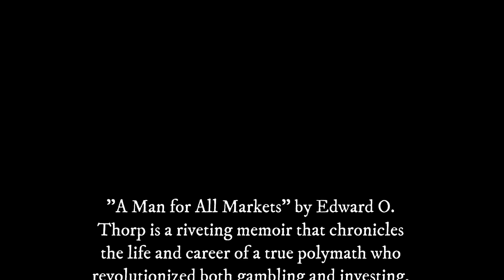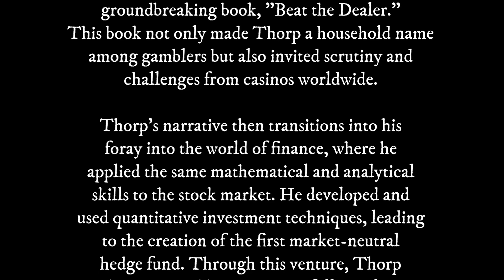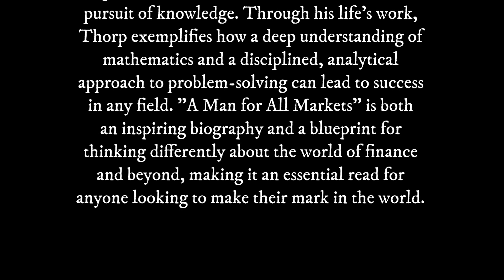A Man for All Markets: A 3 Minute Summary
Welcome to Snap Summaries, where we provide concise book summaries for busy individuals seeking personal growth and productivity hacks! In this video, we'll be sharing a quick and engaging 3-minute summary of the inspiring book "A Man for All Markets" by Edward O. Thorp. If you're fascinated by the intersection of gambling, investing, and mathematical genius, this summary is tailor-made for you!

📘 Book Summary:
"A Man for All Markets" is an extraordinary journey through the life of Edward O. Thorp, a man whose intellect and strategies outsmarted both Las Vegas casinos and Wall Street. From his humble beginnings to becoming a revered figure in the financial world, Thorp's memoir is a testament to the power of analytical thinking and ethical investing. Discover how he invented card counting, turned the blackjack world upside down, and later applied his mathematical prowess to conquer the stock market, laying the groundwork for quantitative finance.

✅ Key Takeaways:
1️⃣ Understand the principles behind successful card counting and how Thorp applied these to gambling.
2️⃣ Learn about Thorp's transition from gambling to investing, introducing quantitative techniques to the financial world.
3️⃣ Gain insights into risk management, personal discipline, and ethical investing.
4️⃣ Explore the importance of continuous learning and innovation in achieving success.
5️⃣ Reflect on Thorp's philosophical views on life, risk, and the pursuit of knowledge.

For anyone interested in the fascinating worlds of finance, mathematics, or gambling, "A Man for All Markets" is a compelling read that offers valuable lessons and thrilling stories. Don't miss this chance to dive into the mind of a true innovator and thinker!